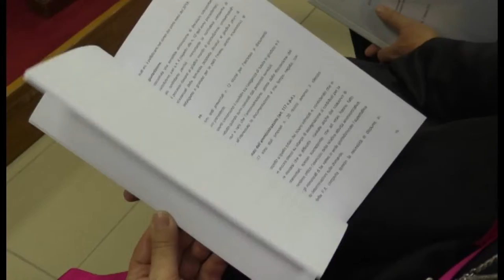Tar Abruzzo, ricostruzione e immigrazione al centro attività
Problematiche relative alla ricostruzione nei crateri sismici conseguenti ai terremoti del 2009, del 2016 e del 2017, ricorsi dei cittadini extracomunitari e aumento del contenzioso tra gli ex agenti forestali e la Pubblica amministrazione alla luce della fusione con l'Arma dei Carabinieri. Sono alcuni dei punti segnalati dal presidente del Tar Abruzzo, Antonio Amicuzzi, nella relazione sullo stato della giustizia amministrativa presentata a L'Aquila in occasione dell'apertura dell'anno giudiziario